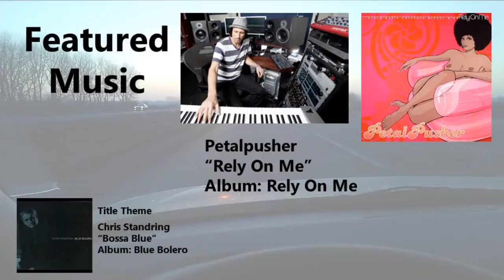The Way South: The Missionary Position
Chapter 21: Returning to Chattanooga to explore the Missionary Ridge, a prominent landmark in the city. We'll travel through its three tunnels and the lone pass across it.

PREVIOUS VIDEO
The Way South: North Georgia Hills